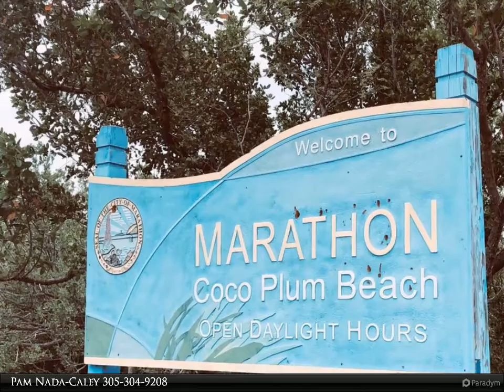Coldwell Banker Schmitt Real Estate Co. - Lot 1 Avenue K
SPEED UP THE PROCESS to get a building allocation in the City of Marathon's BPAS program! This lot is not buildable and can not be used for anything except to get 2 BPAS points. It can be dedicated to the City of Marathon for 2 BPAS points and contribute to getting a building allocation sooner. Buyer to pay all closing costs except Realtor's commissions. Max of 2 lots totaling 4 points are allowed towards a single BPAS application. Call for details.

Pam Nada-Caley
Coldwell Banker Schmitt Real Estate Co.